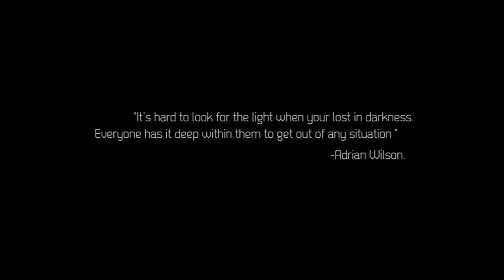Frank Ocean Pink Matter (Directed By Adrian Wilson) CONCEPT VIDEO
Concept Video Frank Ocean Pink Matter